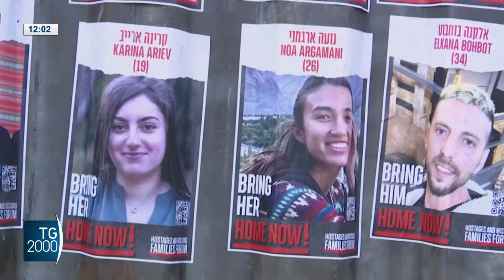Medio Oriente, Hamas apre a intesa su ostaggi. Israele: impossibile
In Medio Oriente oggi torna il Segretario di Stato americano Blinken. E a 4 mesi dal massacro del rave da parte dei terroristi di Hamas, si discute ancora dei termini del rilascio degli ostaggi e di una possibile intesa che sarebbe in tre fasi, ciascuna da 45 giorni.